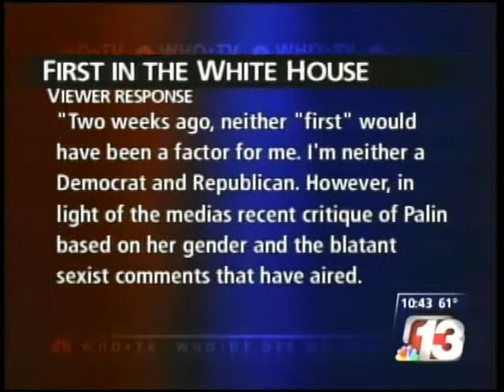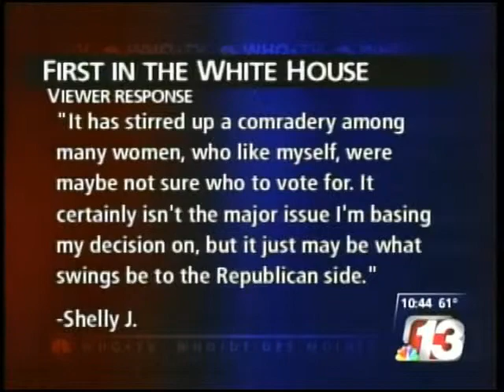Shane Vander Hart Quoted on WHO TV 13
He left a comment on Dave's blog not knowing that he asked for people to comment on a post on Identity Politics for a news segment that night.  I found out a couple of days later when people were telling me "nice quote."  I didn't even get to see the newscast until last week when I was given a recording.